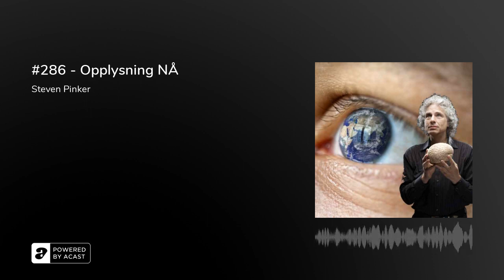#286 - Opplysning NÅ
I dagens episode skal jeg innlede med en tenker som påstår at det er grunn til en viss optimisme. Han heter Steven Pinker, og han mener at det går ganske godt på flere områder her på planeten.

Steven Pinker har skrevet flere bøker om tingenes tilstand, og han påstår altså at verden har det bedre enn man kanskje skulle tro. I boken «Enlightenment Now» viser han oss hvordan vi er beheftet med en såkalt negativitets-bias eller tankefeil. Det vil si at vi i langt større grad legger merke til og henger oss opp i alt som er negativt og potensielt sett farlig. Det har en overlevelsesverdi å være oppmerksom på trusler, men det kan også gi oss et unødvendig pessimistisk livssyn. Innledningen til dagens episode baserer jeg på boka til Pinker.

Han begynner å fortelle oss at nyhetene kjemper om vår oppmerksomhet, og da er det lurt å ha overskrifter som til en viss grad spiller på trusler og farer. Derfor er nyhetsbildet preget av en slags krisemaksimering. Det er ikke slik at det som kommer i norske nyheter ikke stemmer, men bildet som tegnes opp gir uforholdsmessig stor plass til alt som går galt, og det betyr at vi i mindre grad blir oppmerksomme på alt det som er positivt. I følge Pinker lever vi i en tid som er bedre enn alt som har passert før oss i historien.Hvis vi ser på vold, sult og fattigdom på verdensbasis, er dette fenomener som er redusert dramatisk i omfang, mens levealder og menneskers tilfredshet er på sitt høyeste noensinne.

Miljøet sliter, og det må vi ikke overse, men selv med henblikk på miljøvern, har det skjedd positive ting de siste årene. I løpet av de siste 20 årene har vi redusert forurensningen ganske mye. Istedenfor panikk og fortvilelse, er det grunn til en viss grad av optimisme dersom utviklingen går i samme retning som den har gjort i senere tid.Årsaken til at menneskeheten har klart å forbedre seg på en rekke vesentlige områder, mener Pinker handler om opplysningstiden. Opplysningstiden løftet oss ut av langt mørkere epoker ved å vektlegge vitenskap, fornuft og humanisme.Opplysningstiden startet i første del av 1800-tallet og representerte en motvekt til terror, paranoia, overtro og ignoranse som herjet menneskeheten før dette skille. Før opplysningstiden trodde man at uvær skyldes hekser eller sinte guder. I skogen bodde det monstre og onde skapninger, og tusenvis av mennesker ble uskyldig dømt, torturert og drept i Guds navn. På denne tiden levde mennesker under et jernteppe av uvitenhet, fiendtlighet og stammementalitet.

Ved å fokusere på vitenskap, ble mennesker gradvis mer interesserte i kunnskap, spesielt kunnskap som angikk mer eller mindre universelle trekk hos mennesker. Tidlige versjon av nevrovitenskap, psykologi og antropologi så dagens lys, noe som videre banet vei for humanisme. Dette gav menneske en sekulær måte å forstå seg selv og andre på, og denne forståelsen gav rom for en annen respekt for menneskelivet og den enkeltes gjøren og laden. Før dette hadde religiøse dogmer og fordommer sørget for blodbad, korstog og massedrap, men humanismen kunne nå tilby et annet utgangspunkt for moral og etikk som ikke aksepterte denne typen morderisk fremferd.

Humanismen la også grunnlagt for det som gjerne kalles for kosmopolitisme. En kosmopolitt, eller en såkalt verdensborger, hviler på en mentalitet som inntar et større perspektiv på tilværelsen og menneskeheten. Kosmopolitisme er en avvisning av stammementalitet&nbsp;og den mer fiendtlige og proteksjonistiske holdningen mellom ulike grupper. En kosmopolitt ser på alle mennesker som et barn av den samme verden, og selv om de har en annen hudfarge og vokste opp i et annet land, har alle mennesker likeverdige rettigheter. Det er altså en langt mer egalitær og inkluderende holdning. Grensen mellom oss og dem viskes i større grad ut, og vi nærmer oss en langt mer global mentalitet.

Kosmopolitisme har mange fordeler, og Steven Pinker nevner spesielt at faren for entropi reduseres. Han forklarer at et lukket system alltid vil være sårbare for krefter utenfra, mens et mer åpent system, med et bredere nettverk av relasjoner og møtepunkter, har langt større motstandskraft. Entropi er beskrevet i termodynamikkens andre lov, og den forteller oss at et lukket system til syvende og sist vil gå til grunne som følge av ytre krefter. Pinker forklarer dette ved hjelp av analogien til et sandslott. Hvis du bygger et sandslott på stranda og forlater det, vil vær, vind, tidevann, dyr eller andre mennesker på ett eller annet tidspunkt ødelegge slottet. Små lukkende samfunn, som kriger mot andre små og lukkede samfunn, vil være utsatt for nettopp denne entropien som fremgår av termodynamikkens andre lov. Når vi tilstreber en verden som ikke setter opp grenser og definerer forskjeller, men snarere inntar en mer global innstilling, handler fritt over grenser, samarbeider om fellesmenneskelige utfordringer og så videre, blir selve verden et system som...